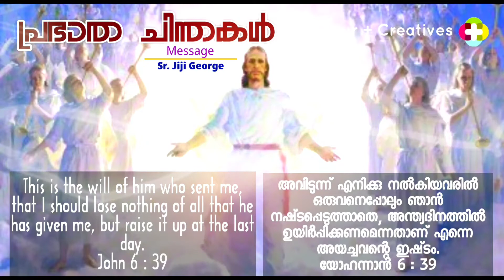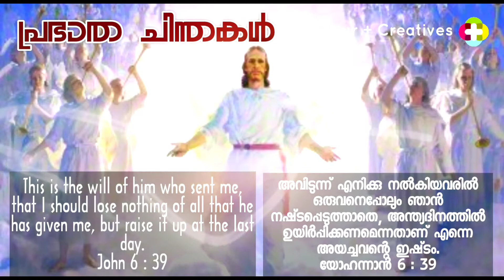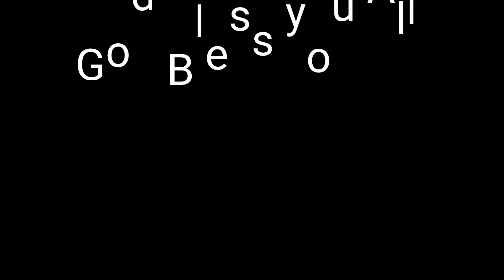Morning Thoughts 151 | പ്രഭാത ചിന്തകൾ 151 | Nov 2, 2021